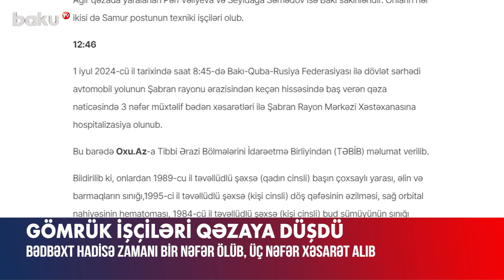Şabranda ağır qəza can aldı.Gömrük işçiləri qəzaya düşüdü